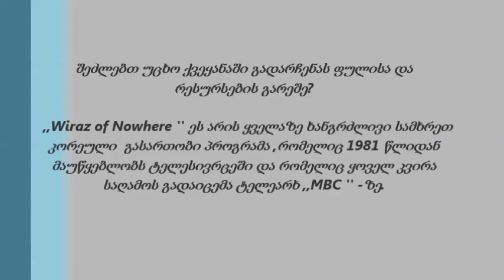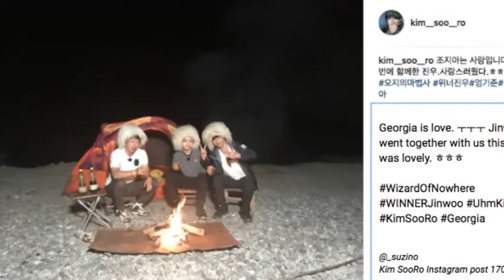სამხ.კორეელი მსახიობების მოგზაურობა საქართველოში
KoreaMania - Georgia წარმოგიდგენთ !
სამხ.კორეელი მსახიობების მოგზაურობას საქართველოში ფულის და რესურსების გარეშე